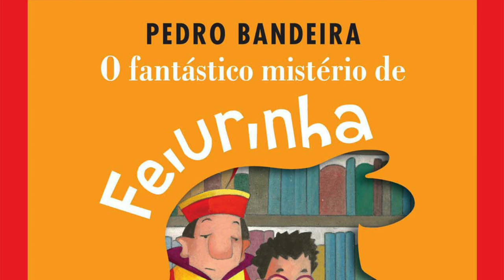CONTAÇÃO DE HISTÓRIAS | O Fantástico Mistério de Feiurinha - Cristiano Gouveia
Quase todas as histórias antigas terminavam dizendo que a heroína se casava com o príncipe encantado e ele viviam felizes para sempre. Mas o que isso significa? Significa casar, ter filhos e reunir a família para comer macarronada? Felicidade é não viver mais nenhuma aventura? Como é que alguém pode viver feliz sem aventuras?

O fantástico mistério de Feiurinha. Pedro Bandeira
Publicado pela Moderna